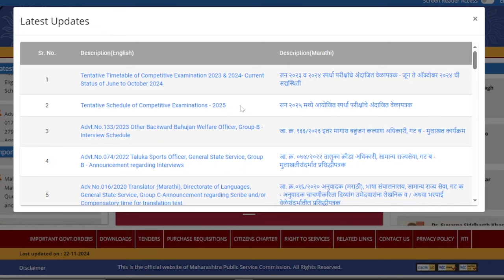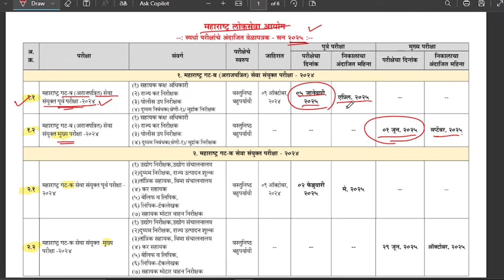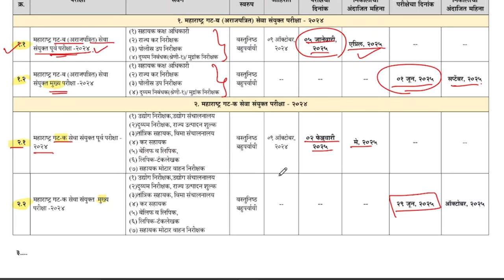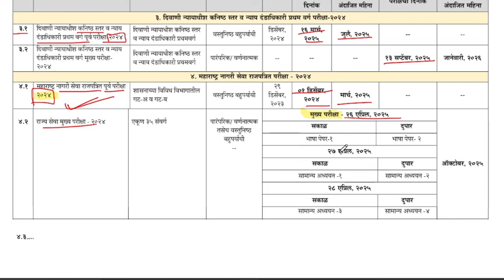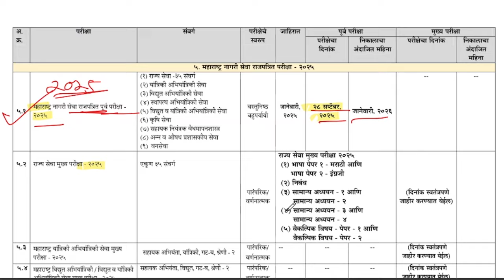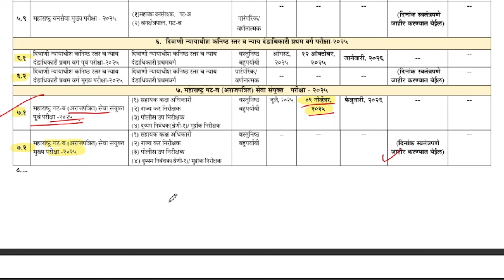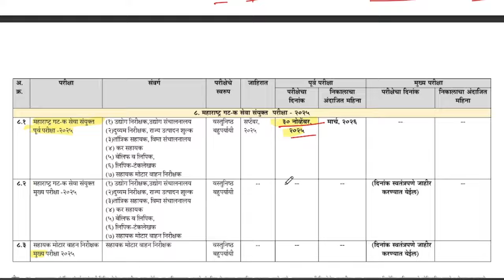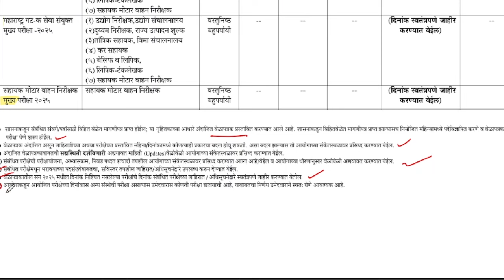MPSC timetable 2025 |MPSC च्या पूर्व मुख्य परीक्षा कधी होतील निकल कधी येतील | एकाच वर्षात दोन prelim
MPSC update today,mpsc point,Mpsc timetable 2025,

Hello This video is about - MPSC timetable 2025 |MPSC च्या पूर्व मुख्य परीक्षा कधी होतील निकल कधी येतील | एकाच वर्षात दोन prelim